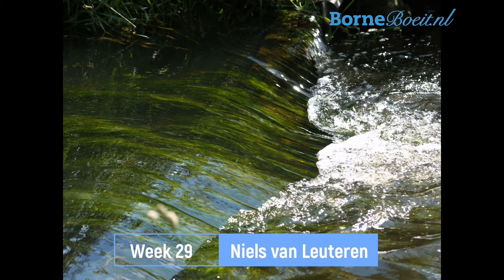Foto van de week compilatie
Het was een jaar vol treurige berichten vanwege het coronavirus en alle gevolgen. We hadden tussen alle sombere geluiden behoefte aan mooie plaatjes en startten om die reden in april met onze nieuwe rubriek ‘Foto van de Week’. Het leverde schitterde beelden op, waaruit onze beeldredactie wekelijks kon kiezen. Hieronder een compilatie van alle foto’s van de week.

Alle inzenders hartelijk dank! Volgend jaar gaan we gewoon verder met de rubriek. Blijf vooral de mooie plaatjes inzenden!